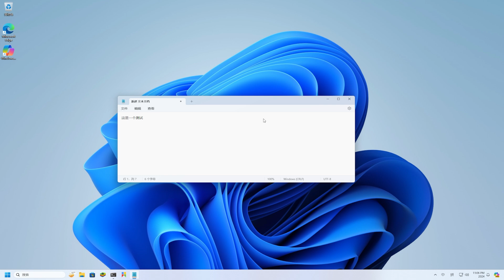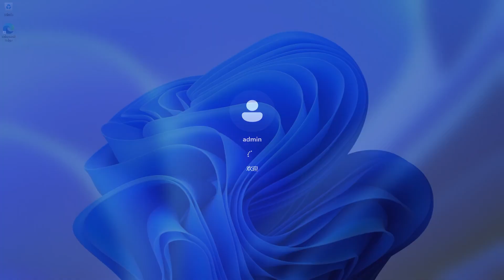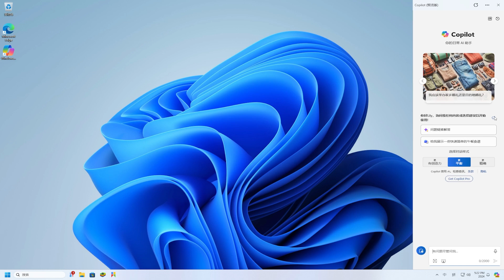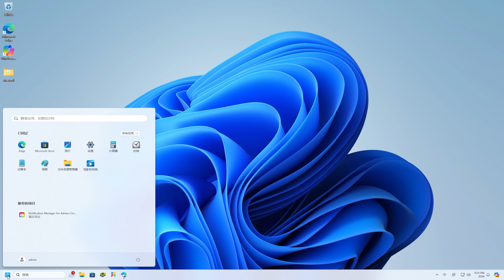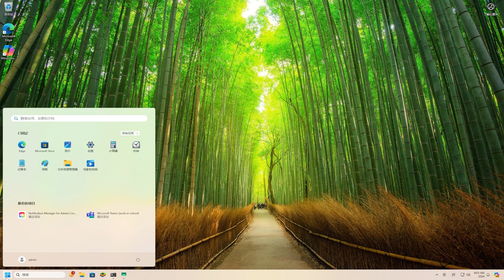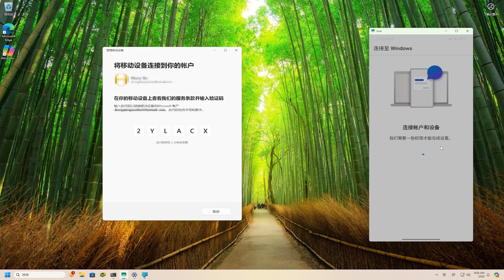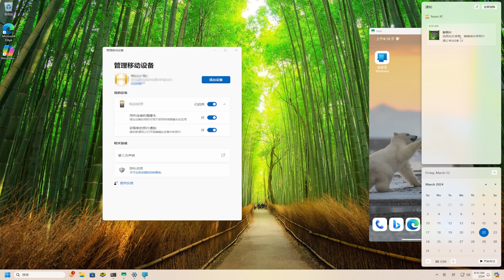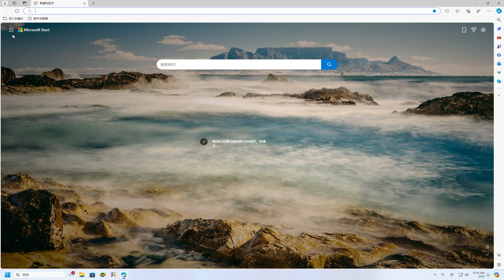新版 Windows11 24H2，附在线更新方法 | Copilot 激活独立窗口 | 记本事关联 Copilot | Android 手机秒变电脑摄像头 | Microsoft Edge 人工智能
🎈About🎈
💋 订阅Youtube💋:
Windows11 24H2 ISO:
Use your Phone Camera as a Webcam in Windows 11
How to Use Phone as Webcam in Windows11
How To Use Your Phone as Webcam
How to Enable New Copilot UI in Windows11 24H2